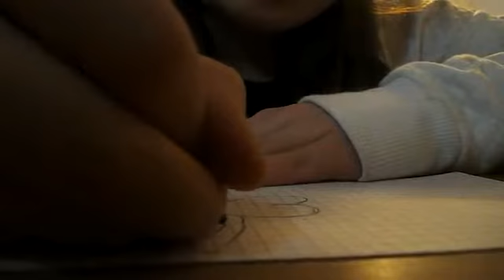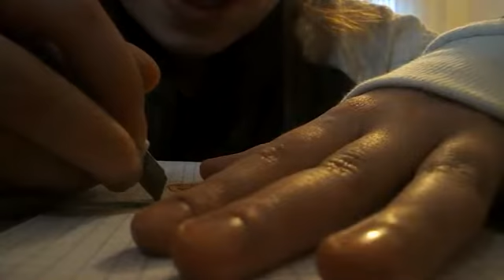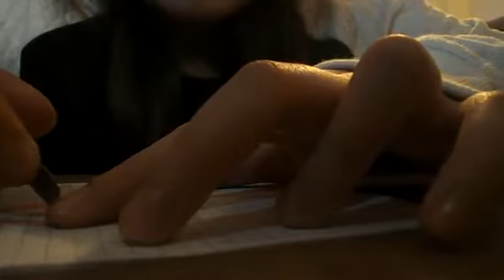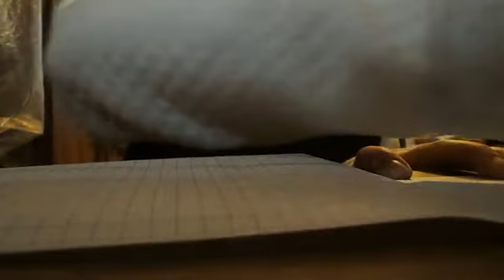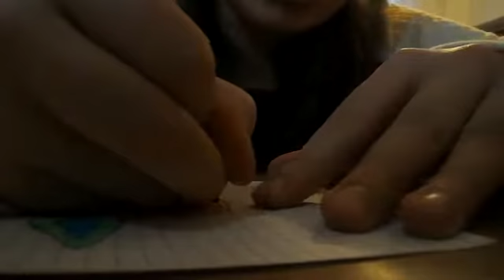Decorazione Biglietti e Agende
Lavoretto semplice anche per bambini per decorare biglietti e agende.